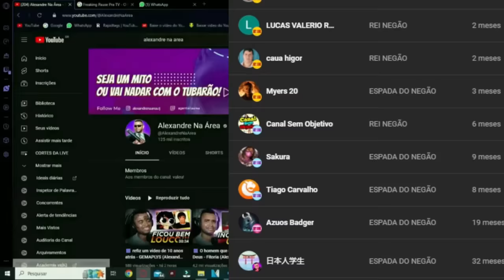Divertida Mente 2 | Teaser Trailer Oficial Dublado Ft. @joaotoo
💻 Configurações do meu PC:

Processador: Fx 8320e
Mobo: Ga970 USB3
GPU: GTX 1660 Super GDDR6